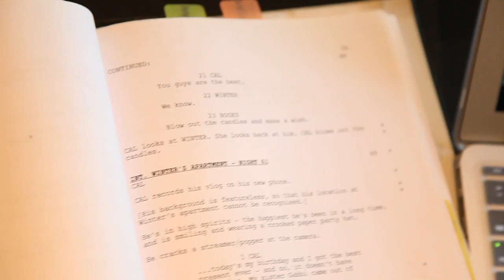Conspiracy 365: Behind The Scenes October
What's a day in the life like for the three young stars of Conspiracy 365? Go behind the scenes to find out.

Behind the Scenes with Conspiracy 365 exclusive to FMC.